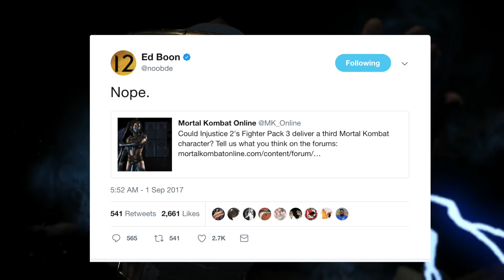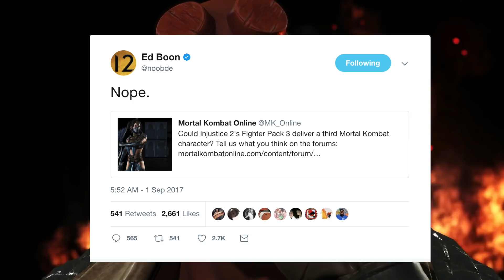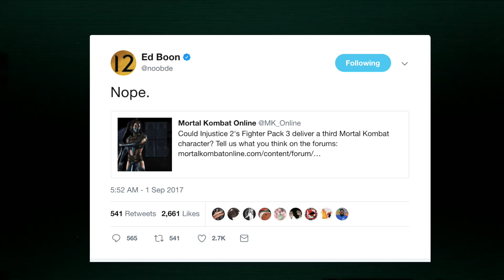Injustice 2: Fighter Pack 3 Mortal Kombat Guest DLC Character Shut Down By Ed Boon!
If you like what you see make sure to subscribe for more injustice 2 gameplay news information, injustice 2 character trailers/reaction videos & all the latest updates on netherrealms next game injustice 2.